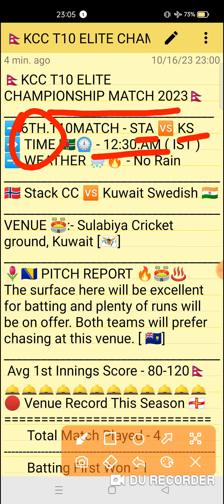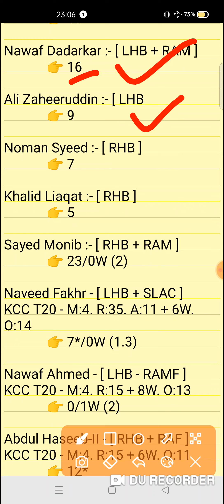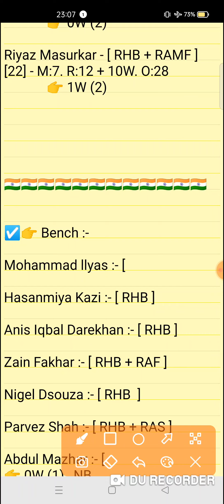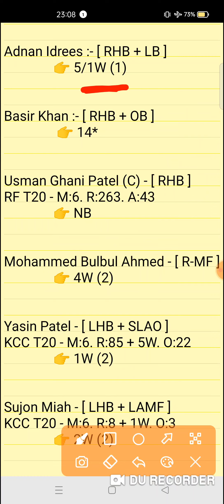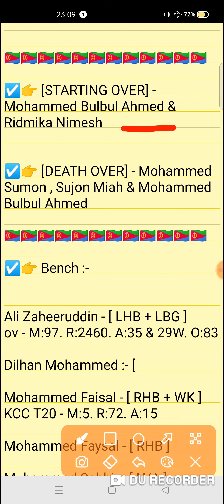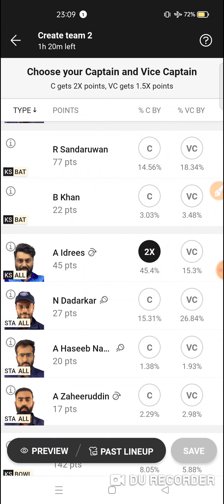STA vs KS Dream11 prediction | sta vs ks dream11 team | KCC T10 Elite Match series 2023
STA vs KS Dream11 prediction | STA vs KS | sta vs ks dream11 team | KCC T10 Elite Championship 6th Match series 2023

This Video Include Also :-👇
sta vs ks
sta vs ks team today
sta vs ks team
sta vs ks dream11 team today
sta vs ks dream11 prediction
sta vs ks dream11 team
sta vs ks today match
sta vs ks today match prediction
sta vs ks team prediction video
KCC T10 Elite Championship 6th Match series 2023
sta vs ks t10 match
sta vs ks t10 match prediction
sta vs ks Dream11
sta vs ks today team
sta vs ks dream11 prediction match
sta vs ks full stats
sta vs ks scorecard
sta vs ks today match video
KCC T10 Elite Championship match
KCC T10 Elite Championship today match

sta vs ks
sta vs ksdream11prediction
Expert fantasy11

1. This analysis is based on my Understanding,knowledge and instinct. While selecting your team, consider the points mentioned and make your own decision.

2. Dream 11 takes great care to comply with all central and state legislation in India to ensure that users are fully protected. Every contest on platform is carefuly designed to comply with applicable statutes and regulations in India. Dream1 constitutes a 'game of mere skir, which makes the Dreamll game exempt from the provisions of the Public Gambling Act, 1867 (PGA) Dreamil is a legitimate business activity protected under Article 19(Dg) of the Constitution of India